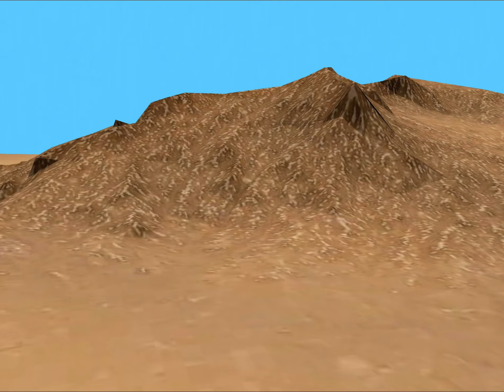Dinosaur story part 3